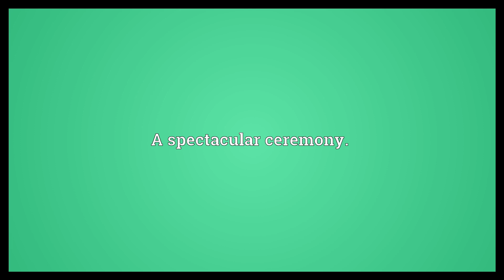Pageant Meaning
Video shows what pageant means. An elaborate public display, especially a parade in historical or traditional costume.. A spectacular ceremony.. A beauty pageant.. pageant synonyms: spectacle, beauty pageant.  Pageant Meaning. How to pronounce, definition audio dictionary. How to say pageant. Powered by MaryTTS, Wiktionary